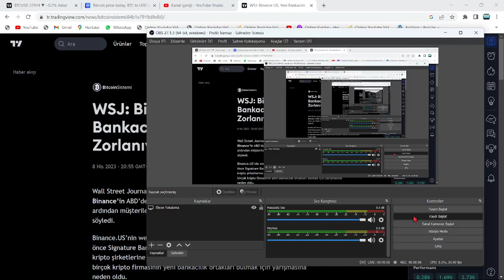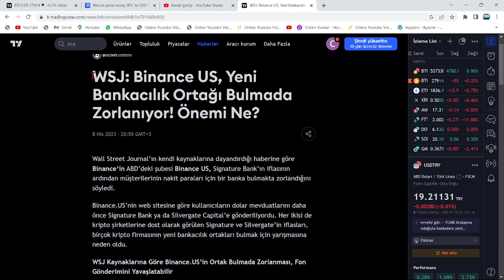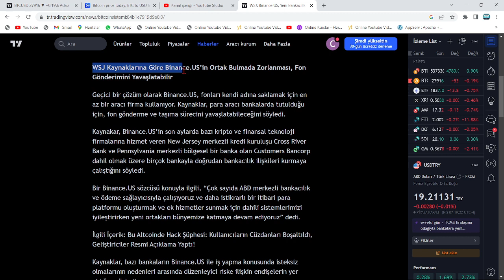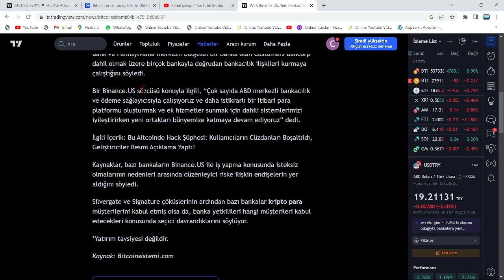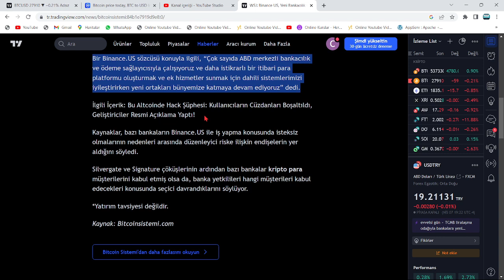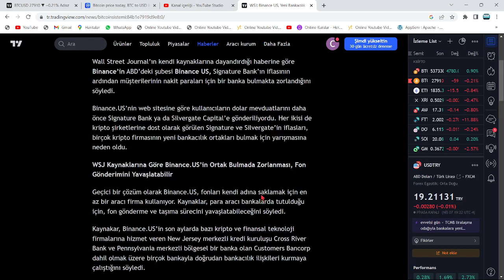CZ:"1 HAFTAYA, BİNANCE'I KAPATACAĞIZ"🚨BU HAFTA İŞLEMLER DURDURULUYOR🚨HANGİ BORSAYA GEÇİŞ YAPACAĞIZ?🚨